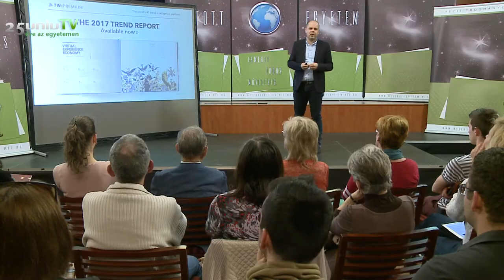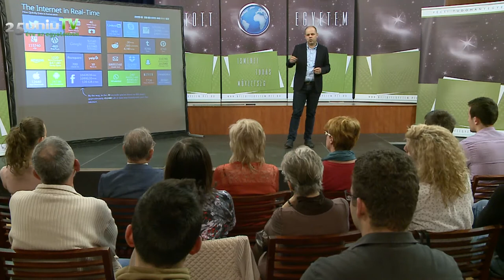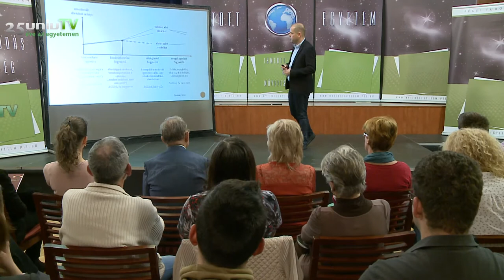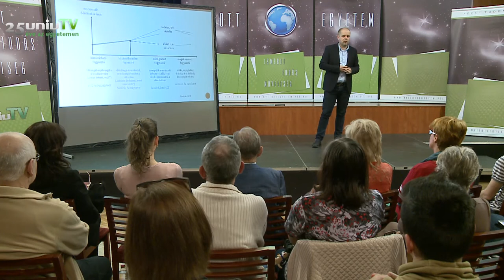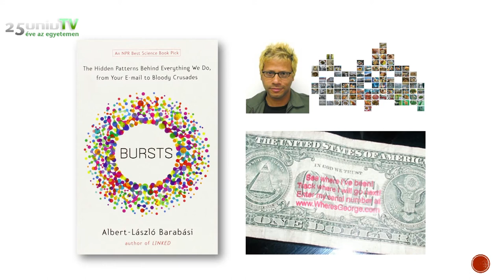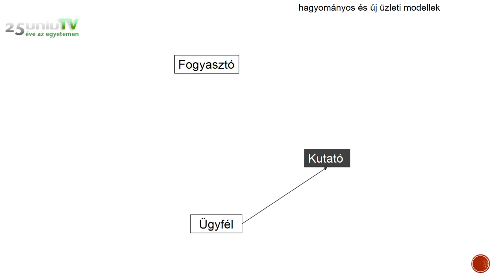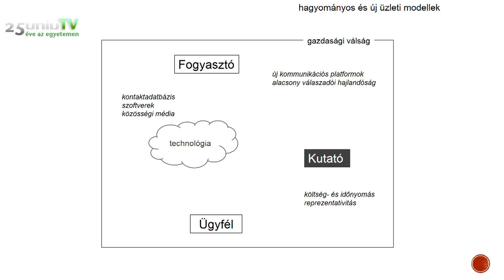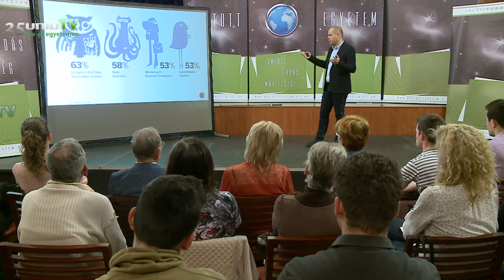Dr. Szűcs Krisztián: Előrejelezhető-e a fogyasztók magatartása?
Talán mindenkiben felmerül egy zsigeri válasz arra a kérdésre, hogy előrejelezhető-e a fogyasztók magatartása. Mi magunk, mint fogyasztók, kiismerhetők vagyunk-e annyira, hogy döntéseink jó megbízhatósággal kiszámíthatóak, előrejelezhetőek? Néhány évvel, évtizeddel ezelőtt a kérdés még inkább az volt, hogy megismerhető-e, modellezhető-e a fogyasztói magatartás. De az elmúlt évtizedben olyan változások mentek végbe, amelyek következtében már egy következő lehetőség is felmerült. Ennek járunk majd utána az előadás során, megvizsgálva a technológiai fejlődés következményeit, a gazdasági válság hatásait, mindazon trendeket, amelyek napjainkat formálják, befolyásolják, és amelyek lehetővé teszik, hogy döntéseink alapján mintázatokat rajzoljunk ki.